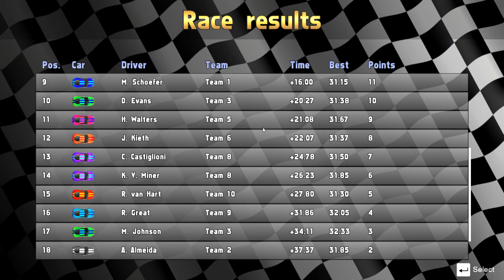UR2D - Junior Drivers | S4 R1, Nurburgring Grand Prix